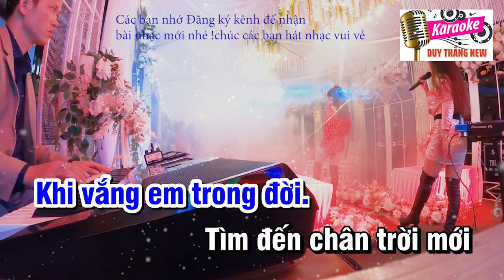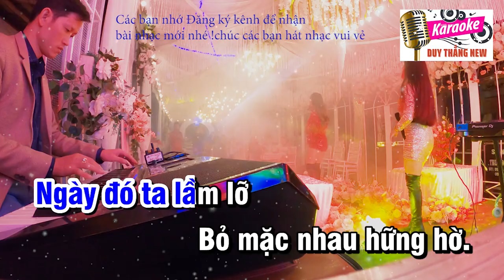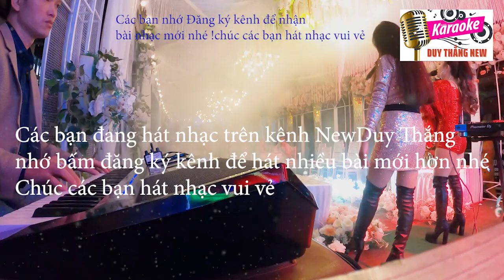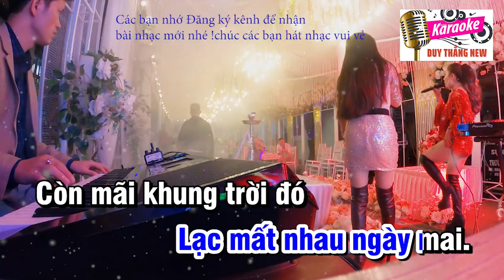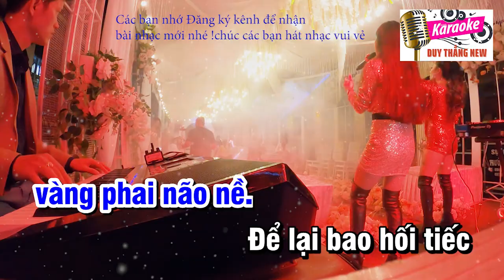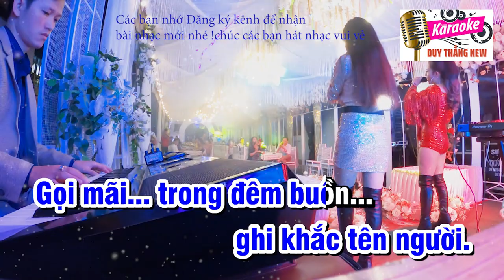Để Nhớ Một Thời Ta Đã Yêu Karaoke Tone Nam Duy Thắng Phối mới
Tên bài hát : Để Nhớ một thời ta đã yêu